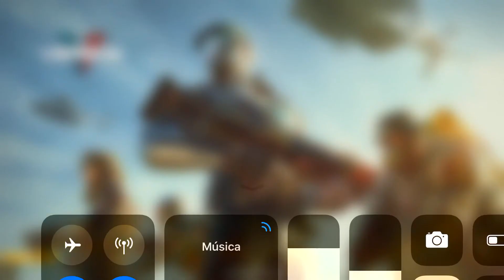Modern Combat Versus - S.W.A.T Br VS Mafia BR #96